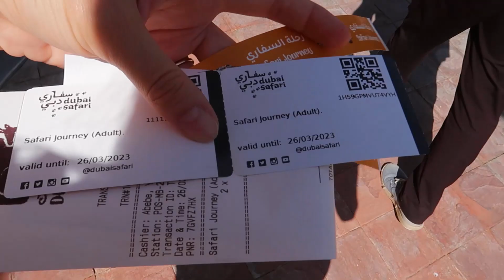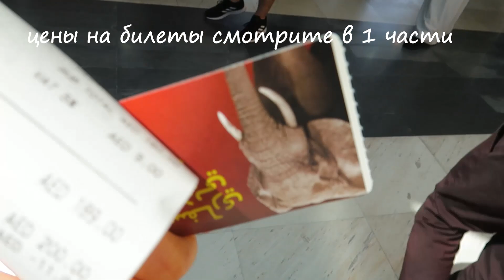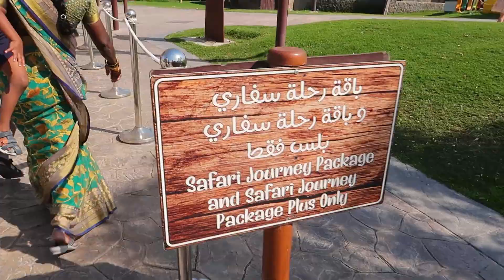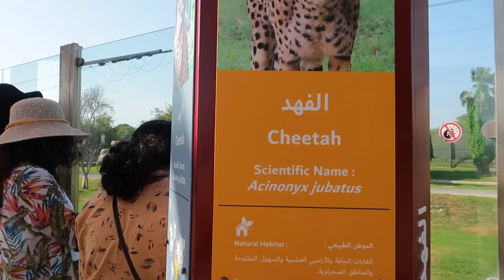Зоопарк в Дубае. Dubai Safari Park. Часть 2. Сафари в Explorer Village.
В этом видео мы попали на сафари с дикими зверьми в Explorer Village. Это самая интересная и любимая всеми часть парка, она является визитной карточкой дубайского зоопарка. В Explorer Village мы покатаемся на автобусе по "саванне", встретим там льва, тигра, жирафа и носорога в дикой природе, приближенной к их естественной сред обитания.